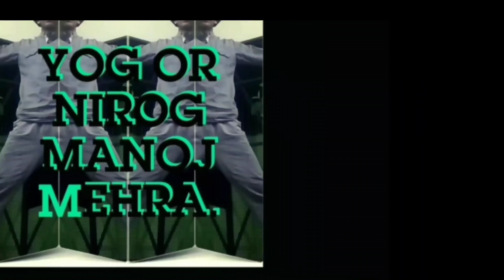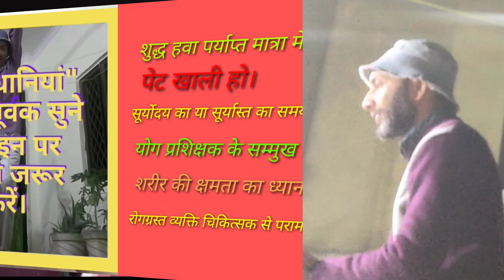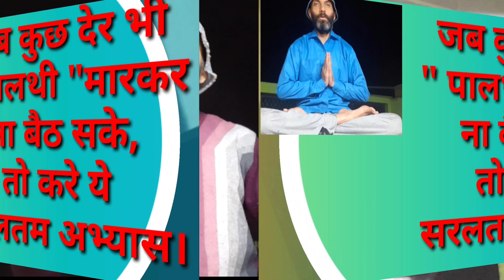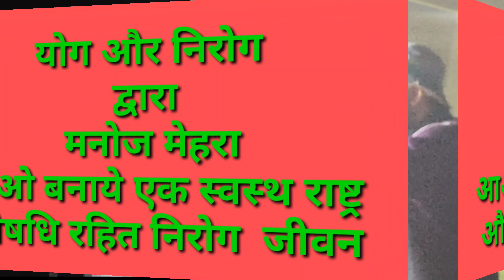एकाग्रता यदि चाहते है सरलतम तरीके से तो इस छोटे से अभ्यास को एक बार आजमाये जरूर।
"पुण्य पक्व पकवान" के अंतर्गत क्या क्या पदार्थ आप अपने भोजन में ग्रहण कर सकते हैं? समझे ओर अपनाएं।

"पुण्य पक्व पकवान" बनाये जीवन को निरोग बिना औषधि औऱ बिना चिकित्सक HEALTH WITH NO MEDICINE(PPPP )

पेट पर प्रहार  अब नहीं करना होगा किसी भी बीमारी का उपचार।SAY NO TO  MEDICINES  "👍💐4P💐👍"
VQAUxgMkjQI

शरीर मे कोई भी स्वास्थ्य से सम्बंधित  समस्या यदि है तो ये उपाय जड़ से दूर करने में करता है मदद।://youtu.be/RlinSVFvk2Q

कपालभाति क्या है? कैसे किया जाता है ?क्यों किया जाता है?कब किया जाता है ? फायदा और नुक्सान क्या है ?

GET DIABETES CURED BY SIMPLE N EASY STEPS OF YOGA *मंडूक आसन * रोज करे निरोग रहे।

TO STRENGTHEN THE EFFICIENCY OF LUNGS ,DO THIS  PRACTISE DAILY( Sh.VISHNU POSE ,श्री विष्णु आसन )

HOW TO REDUSE THE SIZE OF BELLY WITH THE HELP OF YOGA PART10 योग की मदद से बढे पेट को छोटा कैसे करें

 HOW TO INCREASE THE APPETITE WITH YOGA?योग की मदद से भूख कैसे बढाये?MAGIC OF YOGA

STOP VOMITTING WHILE TRAVELLING WITH YOGA योग की मदद से यात्रा में उलटी को रोकने का उपाय

यदि चाहते है अपनी आयु को बढ़ाना तो सुबह सवेरे करना होगा ये सरल सा काम

यदि सर्दी के कारण नाक हो बन्द,तो सीखें यहाँ से नाक तुरँत खोलने का तरीका, सरल सी क्रिया के द्वारा ।

आपके चश्मे को उतार फेकने की गारंटी ,बिना पैसे खर्च किये, मात्र कुछ ही दिनों के अभ्यास से।

कमर में चनका  हो तो दर्द कैसे दूर  करे( एक असरदार उपाय,एक बार जरूर आजमाए )

शरीर बहुत अधिक भारी होने पर ये हल्का सा अभ्यास रोज करने की आदत  बनाने से स्वस्थ रहा जा सकता है।